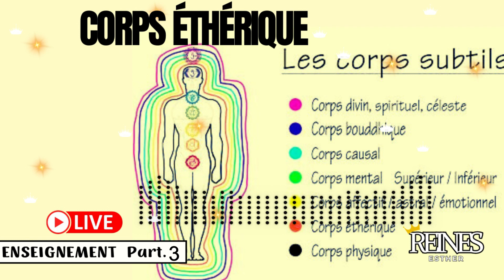LE CORPS ÉTHÉRIQUE PART.3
SÉANCE DES QUESTIONNEMENTS AUTOUR DE LA VACCINATION AU COVID, DES SPHÈRES DE VISIBILITÉ DES CORPS SUBTILS, DE LA PROVENANCE DU SOUFFLE DE VIE, DES FORCES ÉTHÉRIQUE ET PRANIQUE, DES DISTINCTIONS ENTRE LA VIE ET L’ÉNERGIE, LA PREMIÈRE VIE INCARNÉE. NOTRE ENSEIGNANT EXPLIQUE. SUIVONS !